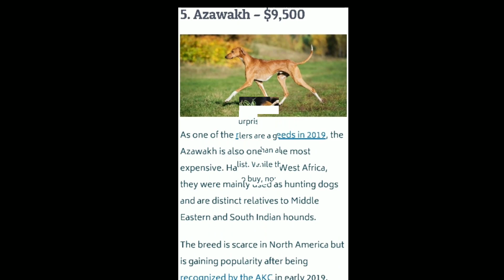Top 10 most expensive dogs in the world 🌎🌎 दुनिया के 10 सबसे ज्यादा महंगें कुत्ते # dogs